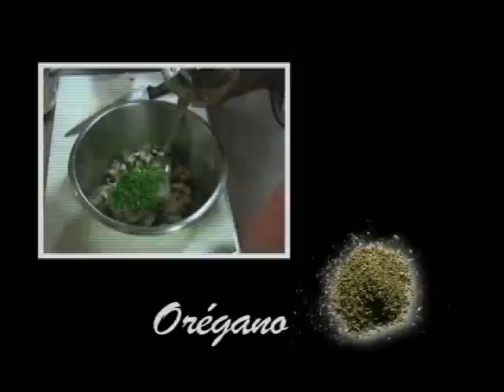Ceviche de mariscos con mango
Lo llevamos a conocer cómo se recolecta el mango en la comunidad de San Bartolo en Baja California Sur y lo invitamos a preparar el ceviche de mariscos con mango en uno de los hoteles más lujosos del corredor turísticos de los cabos, el hotel marquis.